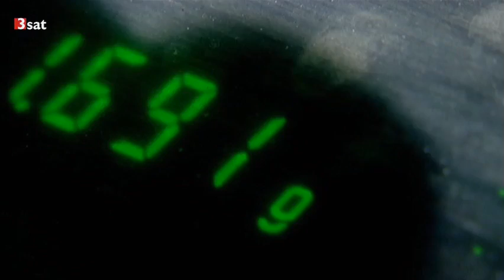Dr. Klapötke oder: Wie ich lernte, die "Öko-Bombe" zu lieben | 3sat [26.11.2013]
"Not my department" - Der Chemiker Thomas Klapötke von der Ludwig-Maximilians-Universität in München entwickelt eine "umweltfreundliche Bombe".

Die Waffe soll für die Soldaten sicherer zu handhaben sein und "Kollateralschäden" minimieren. Die Stoffe in derzeit vom Militär genutzten Bomben sind hochgiftig und krebserregend.

"Es wird sehr viel Munition eingesetzt bei der Ausbildung auf Truppenplätzen im eigenen Land", erklärt Klapötke. "Und da möchten wir natürlich nicht, dass durch nicht vollständigen Umsatz des Explosivstoffes fünf Prozent des Sprengstoffes in die Umwelt gelangt." Diese Bombenreste könnten den Boden verseuchen und Soldaten der Bundeswehr gefährden.

Klapötke nutzt für seine Bombe Azide, Verbindungen der Stickstoffwasserstoffsäure. Die genaue chemische Zusammensetzung des Sprengstoffs ist allerdings geheim.

Der Philosoph Stephan Sellmaier sieht eine solche Unterstützung der Rüstungsindustrie durch einen Wissenschaftler kritisch: "Ich muss schon überlegen, für welche Armee und für welchen Staat ich Waffen produziere." Aus dieser Verantwortung könne sich ein Wissenschaftler nicht herausstehlen, auch wenn er sage, dass er eigentlich nur Forschung betreibe.